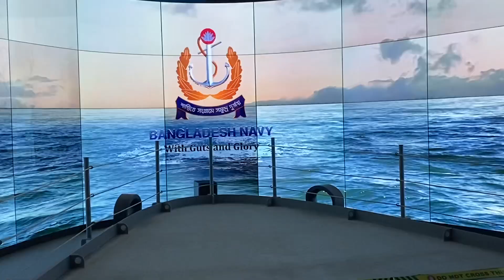Bangladesh military museum || Dhaka